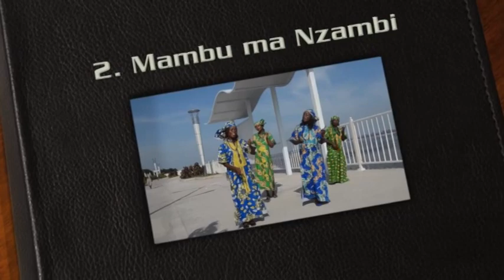8 mars 2024